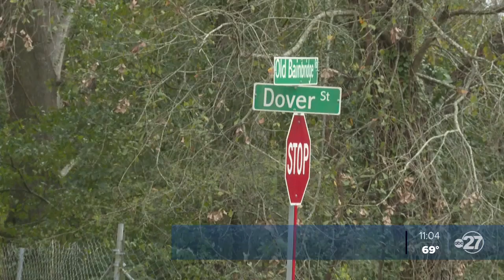City and community leaders along with law enforcement talk strategies to help sop the gun violence